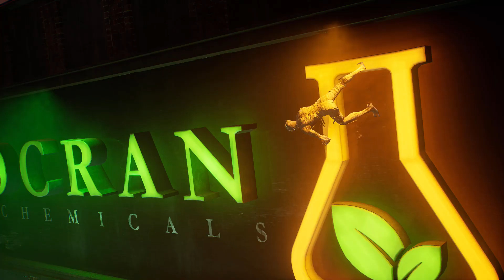Gotham Knights - 31 - Hier werden Talons gezüchtet - Gameplay Deutsch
Let's Play Gotham Knights Deutsch. Gotham Knights Gameplay German. Ich spiele die Story auf meiner PS5. Unterstützt die Videos gerne mit einem Like! Viel Spaß, euer AnGeLuS!

Spiele Kaufen
Mein Mikro

Batman ist tot. Eine neue, weitreichende kriminelle Unterwelt hat sich in den Straßen von Gotham City ausgebreitet. Es liegt nun an der Batman-Familie - Batgirl, Nightwing, Red Hood und Robin - Gotham zu beschützen und Hoffnung zu ihren Einwohnern, Disziplin zu ihren Polizisten und Furcht zu ihren Kriminellen zu bringen. Löse Rätsel, die die dunkelsten Kapitel der Geschichte der Stadt verbinden und besiege berüchtigte Schurken in epischen Konfrontationen.

Spiel: Gotham Knights
Entwickler: Warner Bros. Games Montréal
Publisher: Warner Bros. Interactive